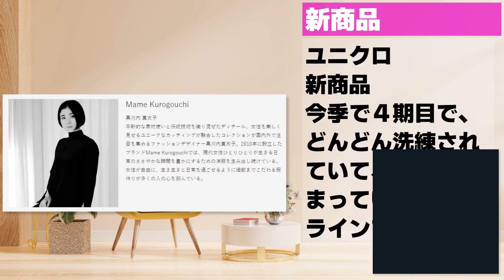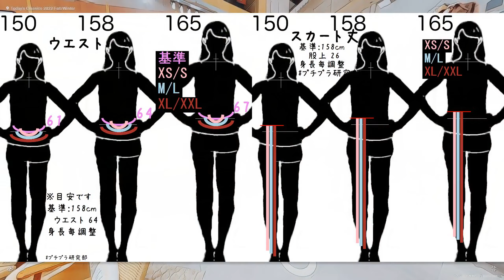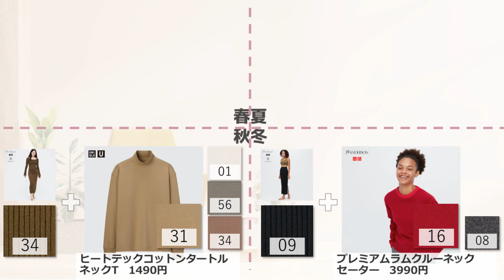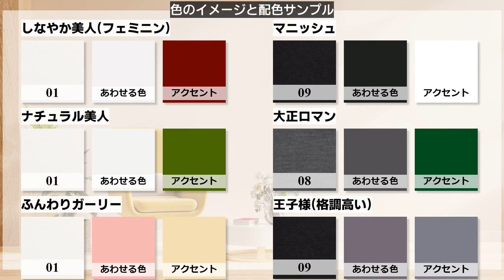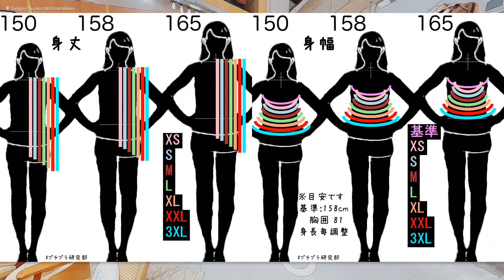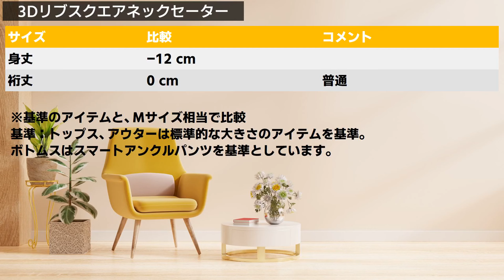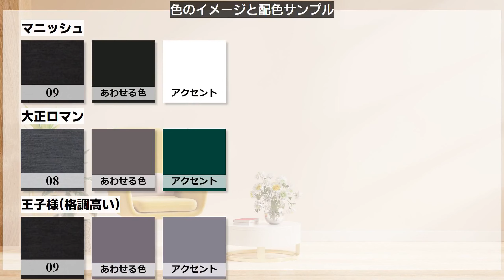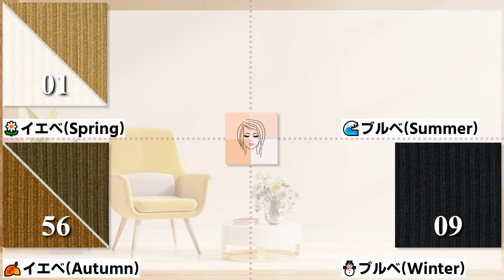【ユニクロ新作】究極に美しいマメクロゴウチ新作がいよいよ発売です！／／★骨格早見表★だれでもおしゃれコーデ表★似合う色コーデ見本★サイズ早見表付き★レディース(女性)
ユニクロから、究極に美しいマメクロゴウチの新作が発売されます。

※今回はインナーウェアは省略します。

00:00 オープニング
01:46 女1 カラー ヒー..
02:54 女2 カラー 3D..
04:34 女3 カラー ヒー..
05:49 女4 カラー ヒー..
07:04 女5 カラー ヒー..
08:27 女6 カラー 3D..
09:39 女7 カラー ヒー..
10:35 女8 カラー シア..
11:11 女9 カラー ヒー..
11:46 女10 カラー ヒー..

今回の一覧はこちら

VOICEVOX:四国めたん VOICEVOX:ずんだもん VOICEVOX:春日部つむぎ VOICEVOX:玄野武宏 VOICEVOX:青山龍星 VOICEVOX:冥鳴ひまり VOICEVOX:もち子(cv 明日葉よもぎ) VOICEVOX:剣崎雌雄 VOICEVOX:九州そら